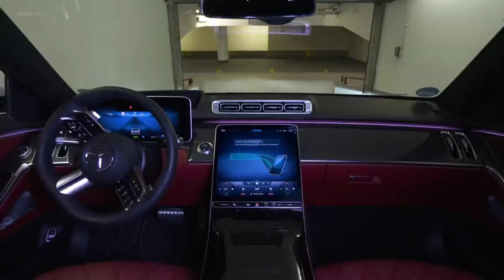Amitabh Bachchan Most Expensive Cars | Amitabh Bachchan Car Collection 2021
1) This video has no negative impact on the original works ( it would actually be positive for them)
2) This video is also for teaching purpose.
3) it is not transformative in nature.
4) I only used bits and pieces of videos/audios to get the point across where necessary.

My Channel does not own the rights to these video/image clips used in this video.